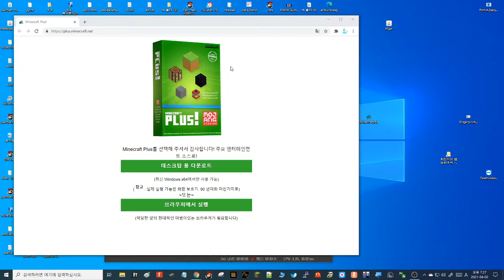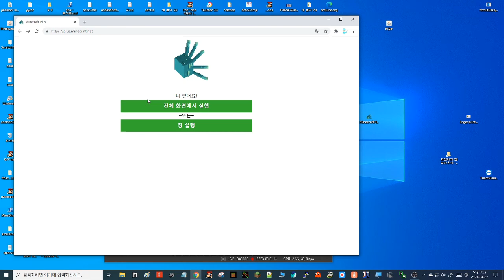마인크래프트 플러스???????